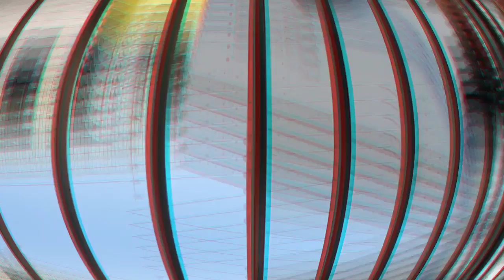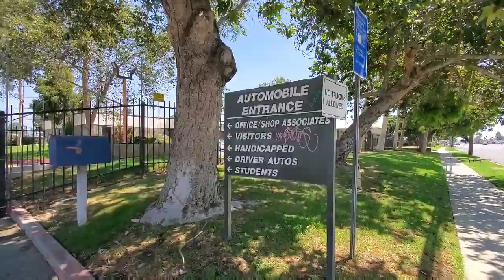SWIFT TRAINING FACILITY IN ONTARIO 1AA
In the city of ontario we came across the training facility for swift.. we only found 1 lonely snowflake.. with newsnowcalifornia